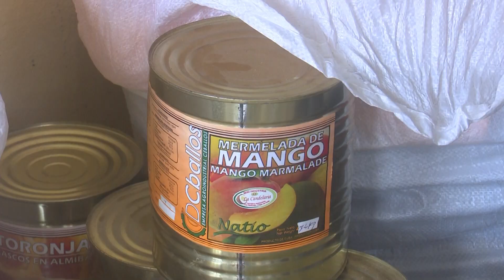Entregan donativo en casa de abuelos pinareña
Integrantes de la MIPYME Yoconst de la provincia La Habana entregaron una donación de diversos artículos para la alimentación en una casa de abuelos en la capital pinareña.